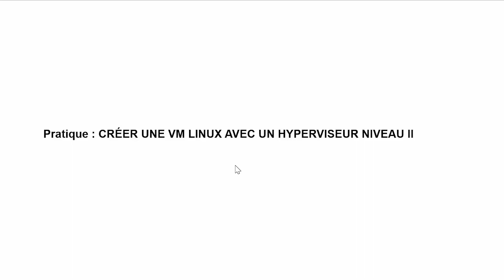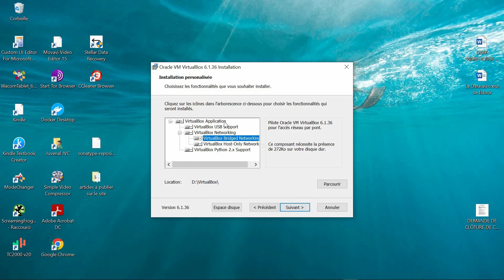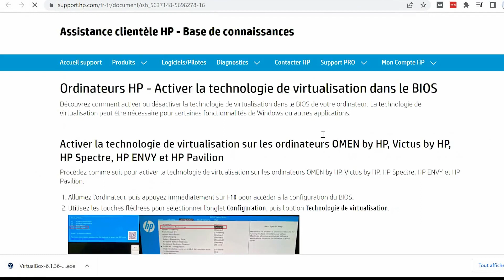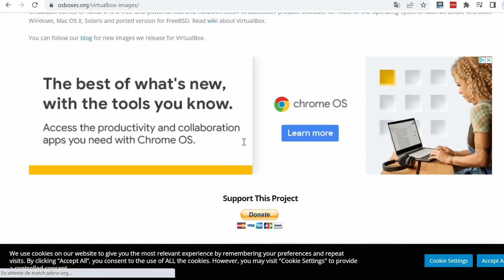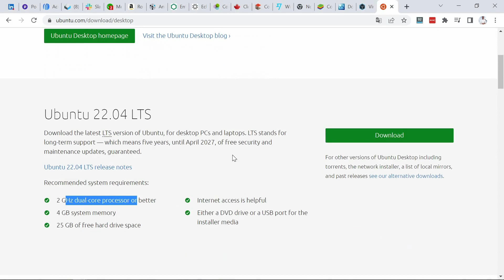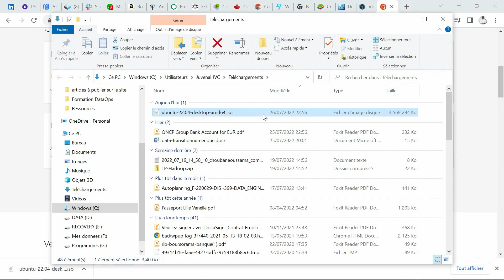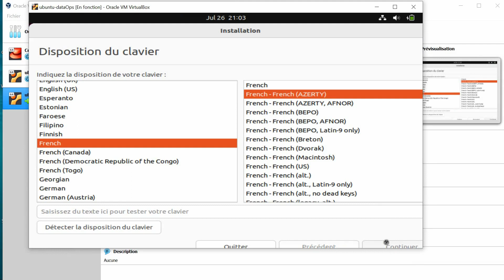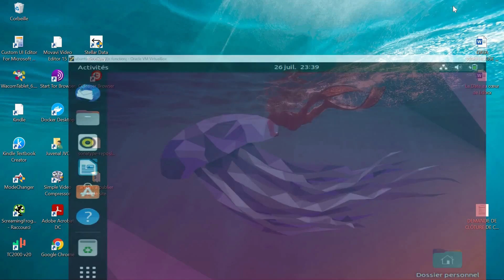Comment créer une machine virtuelle [VM] avec VirtualBox ?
Comment créer une machine virtuelle Linux sous Windows avec VirtualBox ? Dans ce tutoriel, vous apprendrez à virtualiser une infrastructure informatique.

Vous souhaitez devenir Data Engineer ? Cliquez sur le lien suivant pour télécharger notre formation de 3h30 pour apprendre Spark Scala :